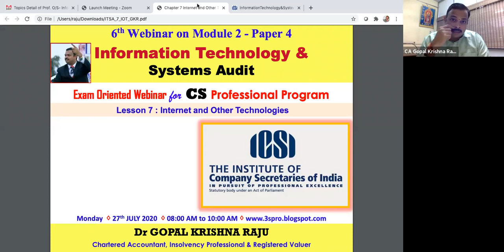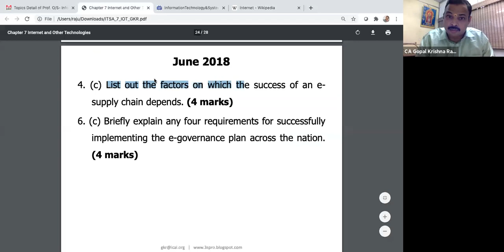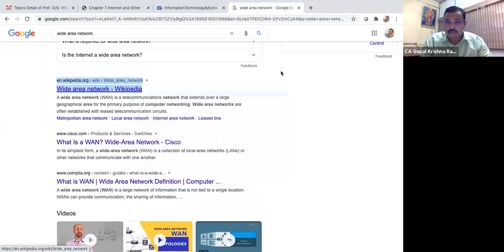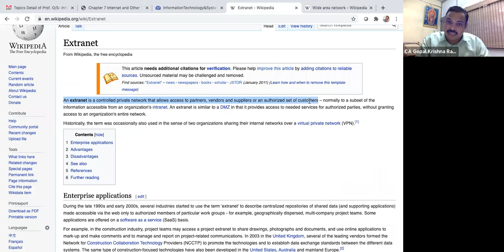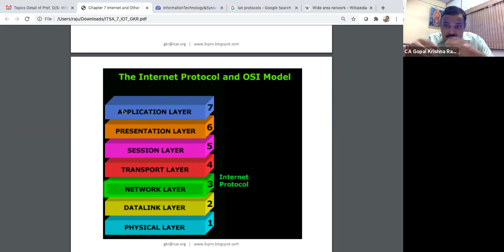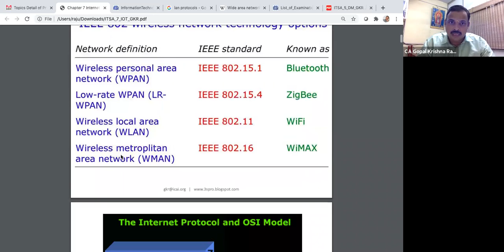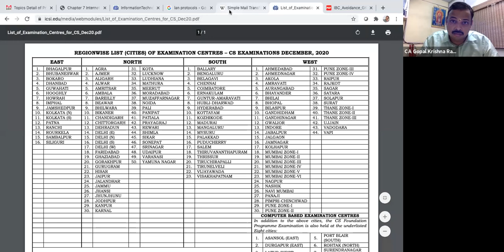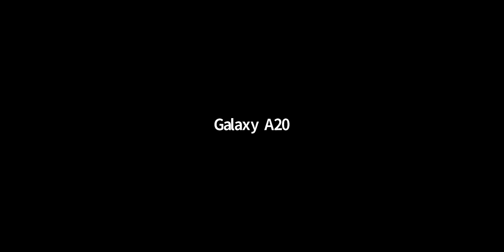Professional Programme OS on IT&SA, on 27th July 2020, at 8 AM to 10 AM, By CA Gopal Krishna Raju